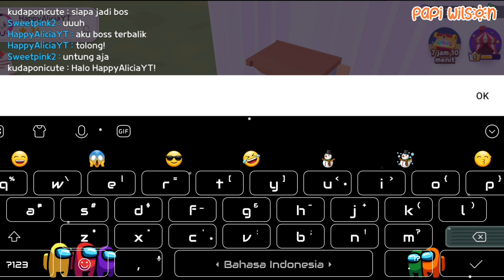Boss Moon Jadi Boss Terbalik Bugg🤣😱😎| Play Together | Papi Wilson